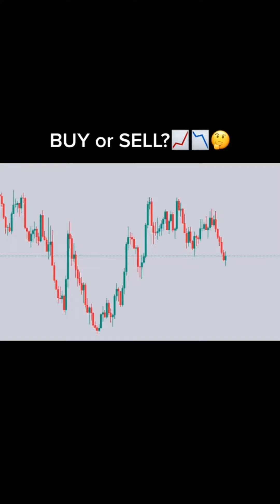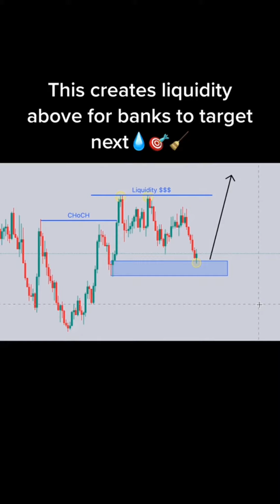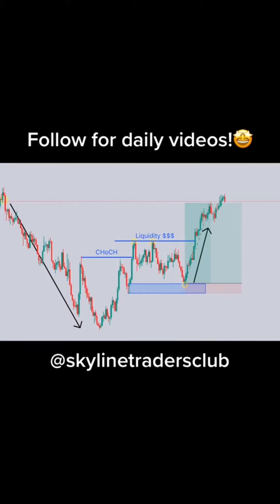Daily Online Forex Trading